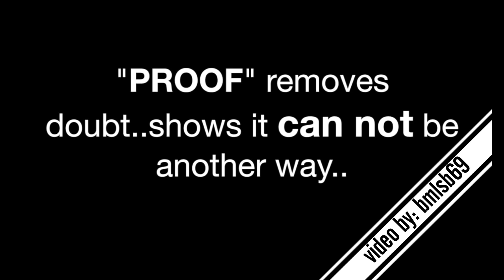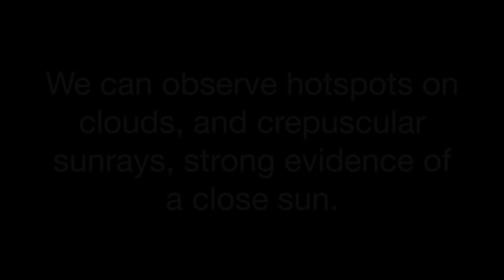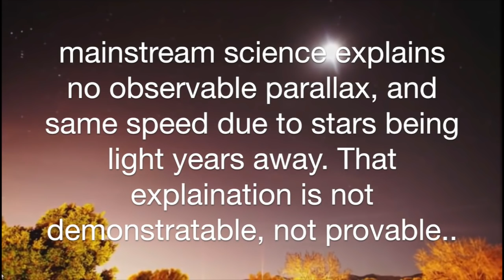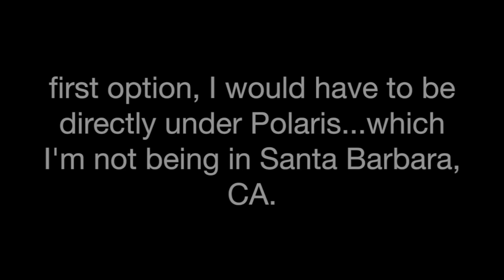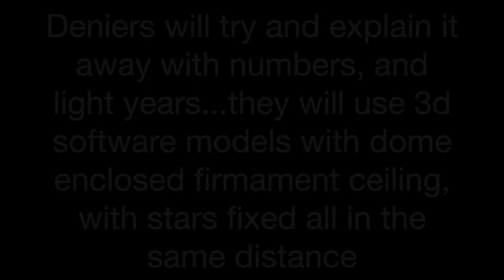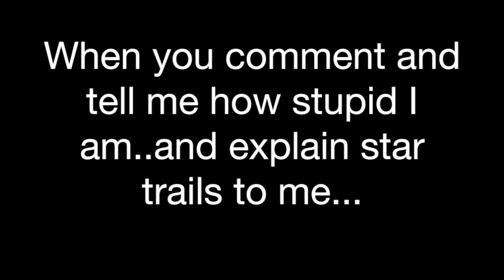Globe model 100% busted, undeniable proof the earth is stationary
This video is a summary of the undeniable proofs that point to a stationary earth with the sun, stars and moon moving around us.